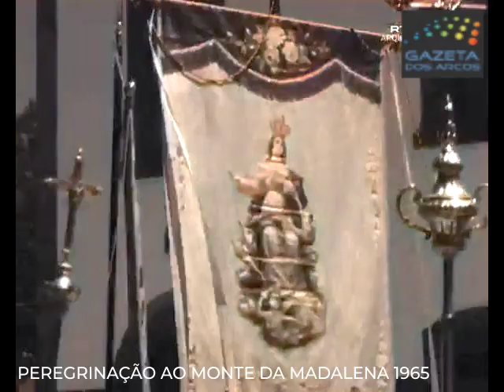Com Todas as Cores: Feiras Novas de Ponte de Lima 1967 e 1969 | Peregrinação ao Monte da Madalena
A Cores: duas reportagens sobre as Feiras Novas de Ponte de Lima (1967 e 1969)  e uma peregrinação ao Monte de Santa Madalena em 1965